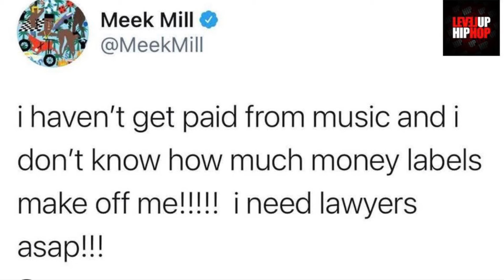Meek mill is in a BEEF With his label over Money Issues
- F͜͡O͜͡L͜͡L͜͡O͜͡W͜͡ A͜͡L͜͡L͜͡ M͜͡Y͜͡ S͜͡O͜͡C͜͡I͜͡A͜͡L͜͡ S͜͡I͜͡T͜͡E͜͡S͜͡ ⬇️

- i͜͡n͜͡s͜͡t͜͡a͜͡g͜͡r͜͡a͜͡m͜͡ | : h͜͡t͜͡t͜͡p͜͡s͜͡://w͜͡w͜͡w͜͡.i͜͡n͜͡s͜͡t͜͡a͜͡g͜͡r͜͡a͜͡m͜͡.c͜͡omthelifeofkashh/
- S͜͡n͜͡a͜͡p͜͡c͜͡h͜͡a͜͡t͜͡  | : @C͜͡R͜͡O͜͡W͜͡D͜͡S͜͡L͜͡O͜͡V͜͡E͜͡.C͜͡A͜͡S͜͡H͜͡